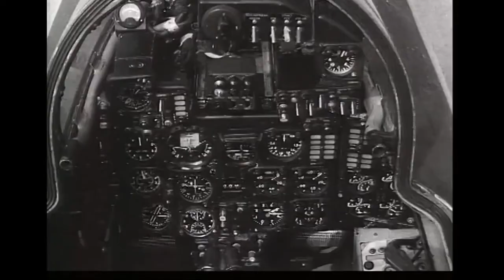Стелс. Погоня за невидимкой. Знаменитый самолёт-невидимка - русское изобретение. Разработки в СССР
Секретные разработки в области авиация в СССР. Немного самолетов могут похвастаться наличием технологии стелс. Суть которой состоит в снижении заметности в радиолокационном и инфракрасном диапазонах. Эффект достигается за счет специального покрытия, специфической формы корпуса самолета, а также материалов, из которых сделана его конструкция.